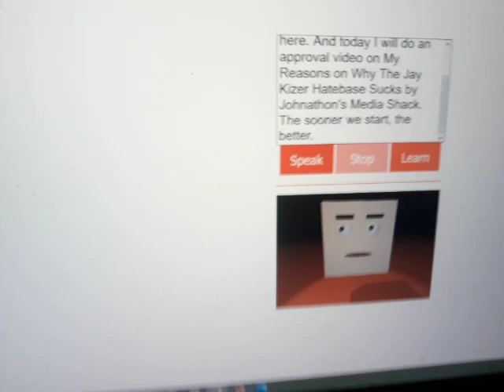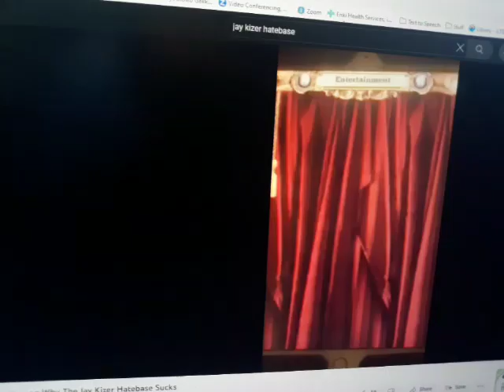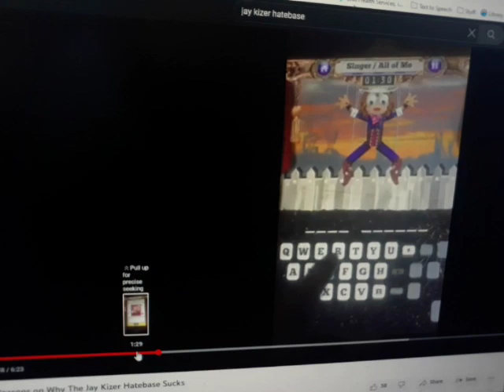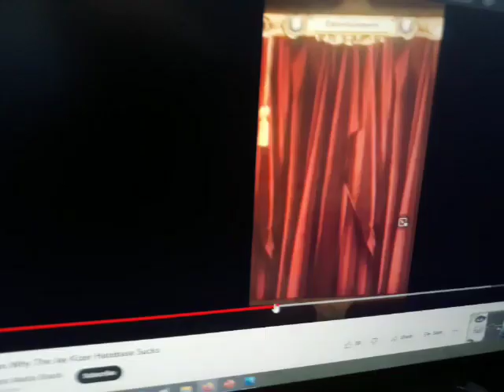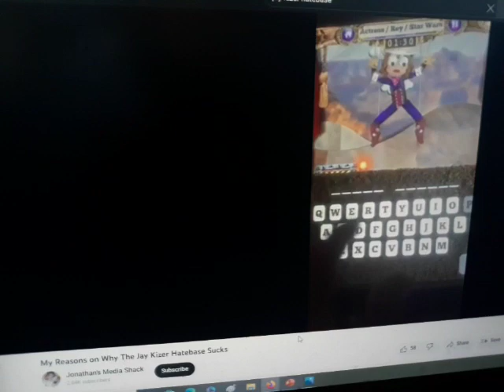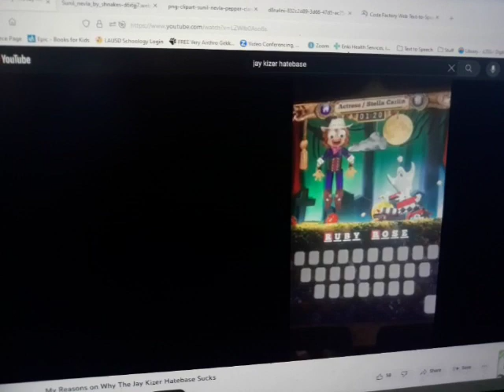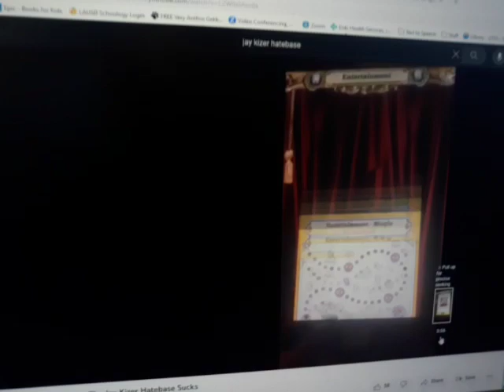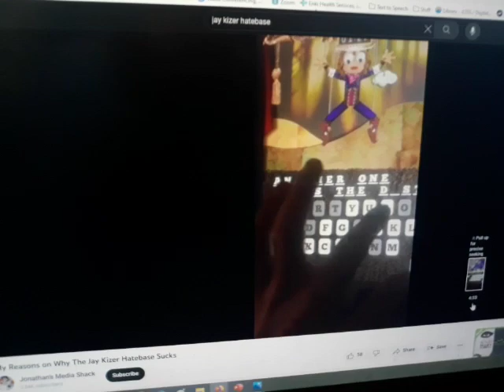Brian Approvals #6 Why the Jay Kizer hatebase sucks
Requested by @ElementalWyatt